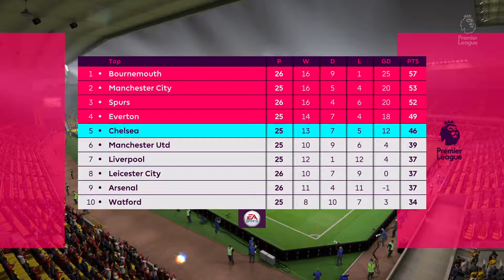BOURNEMOUTH CAREER MODE PL vs Wolves (A)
FIFA 19